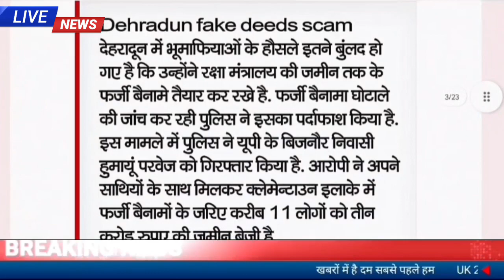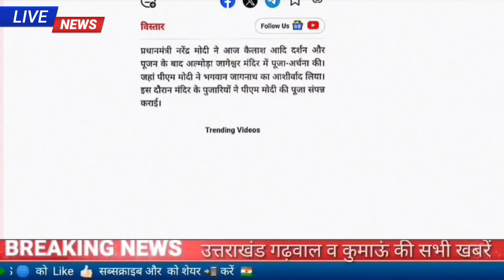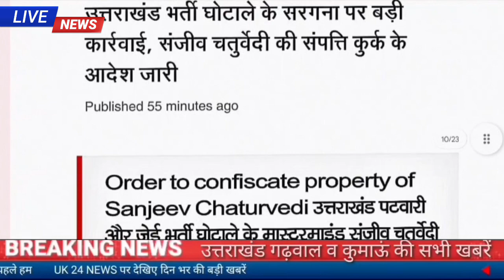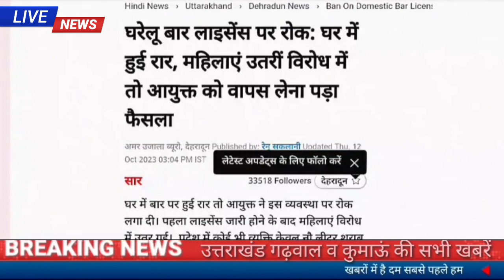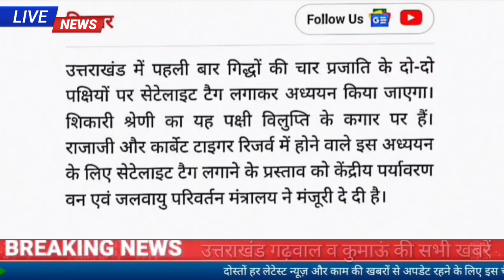12 अक्टूबर उत्तराखंड शाम की खबरें ,पिथौरागढ़ को मिली 4200 करोड़ की सौगात, दिन भर की बड़ी